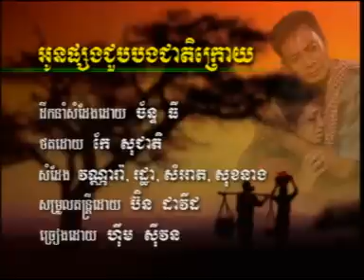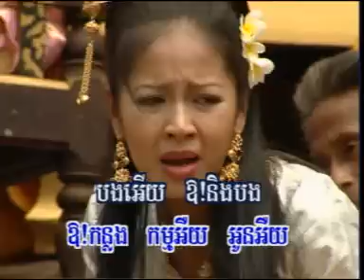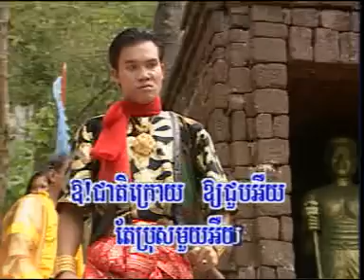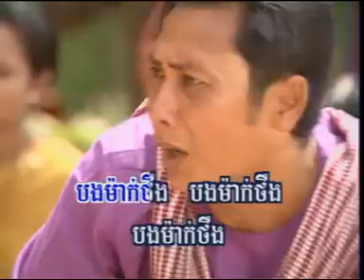21 Oun psong jorb bong jeat krouy